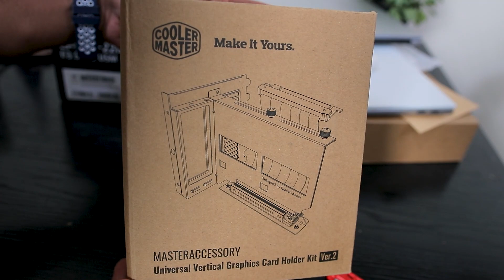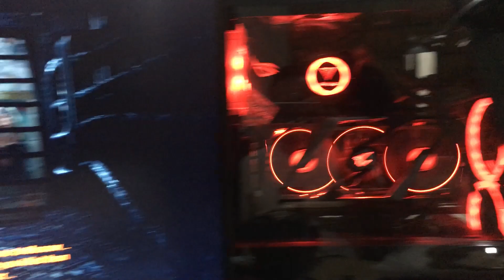طريقة تركيب كرت الشاشة بشكل رأسي في الPC | هل يؤثر على الأداء ودرجة الحرارة ؟!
طريقة تركيب كرت الشاشة بشكل عمودي في الPC وما هو تأثيره على درجة الحرارة والأداء Vertical Graphic Card Holder

❤ شكر خاص لقناة @EPIC HARDWARE وقناة @Tech Quotes  ❤

💗 شكراً لمتابعتكم 💗